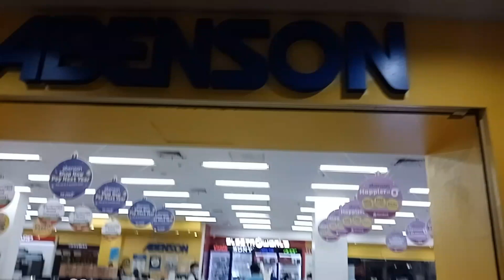view of limkitkai Mall SM DOWNTOWN and centrio mall